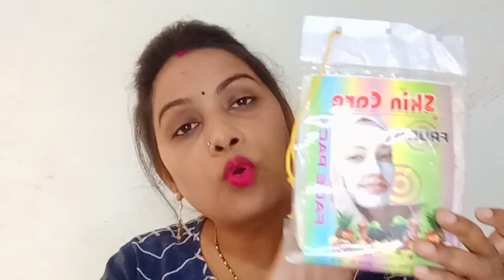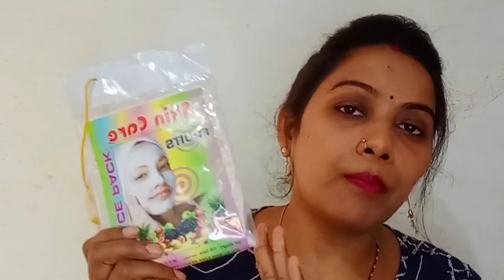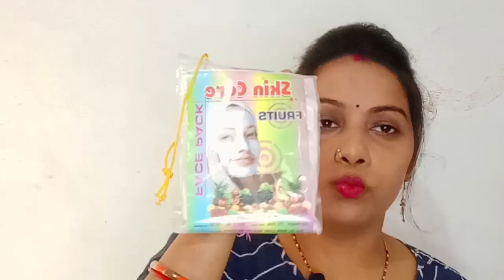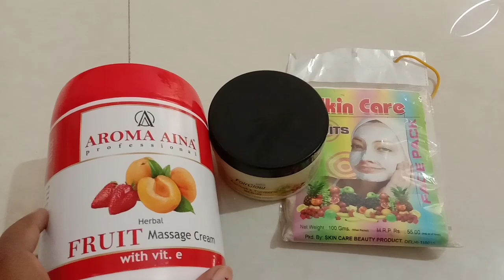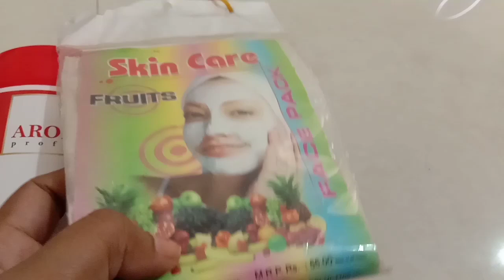Fruit facial for all skin types/अलग-अलग प्रोडक्ट को मिलाकर कैसे बनाएं कंप्लीट फेशियल किट बेस्ट फ्रूट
hey guys
this video is so interesting and helpful for you this video have Fruit facial for all skin types/अलग-अलग प्रोडक्ट को मिलाकर कैसे बनाएं कंप्लीट फेशियल किट बेस्ट फ्रूट